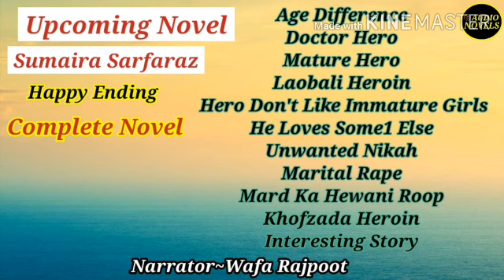Doctor Hero | Age Difference | Unwanted Nikah | Laobali Heroin | Mature Hero | Interesting Story